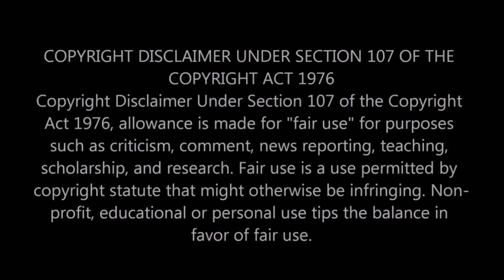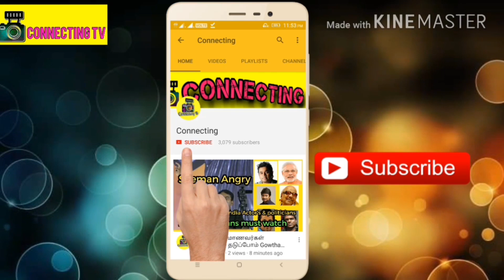Viral பிரியா வாரியர் பாடலையே படத்திலிருந்து தூக்க முடிவு இயக்குனா் அதிரடி !